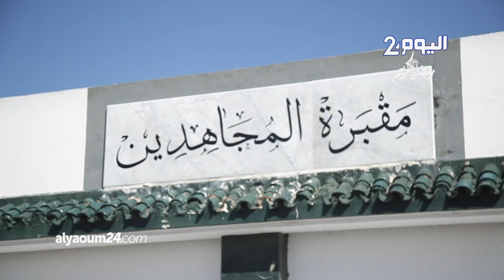مثل كل جهات المملكة.. السلطات تغلق مقابر طنجة ليلة القدر